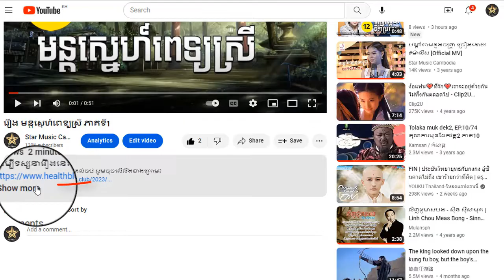រឿង មន្តស្នេហ៍ពេទ្យស្រី ភាគទី2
ដើម្បីទស្សនារឿងនេះពីដើមដល់ចប់ សូមចុចលើលីងខាងក្រោម៖

សូមអរគុណ